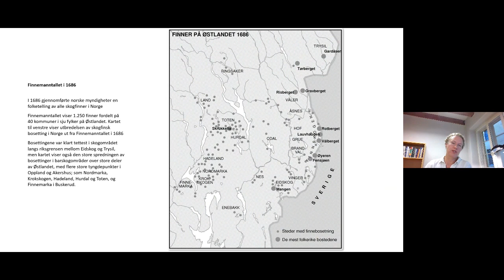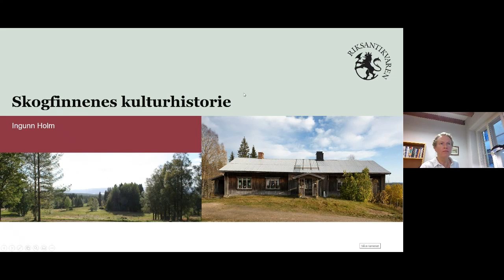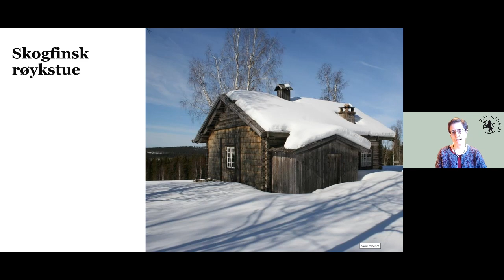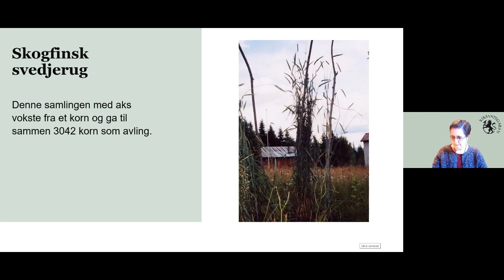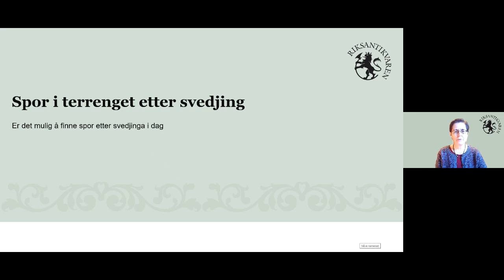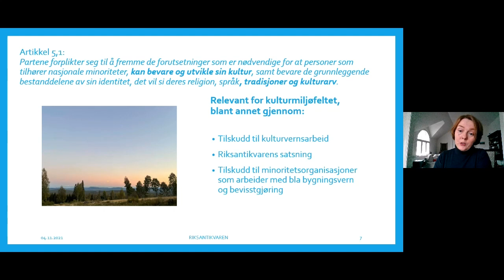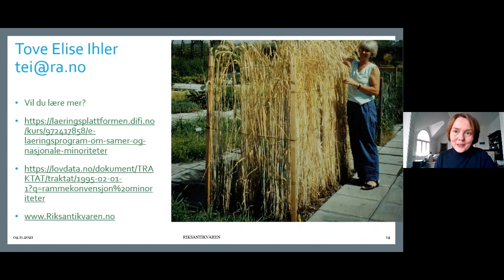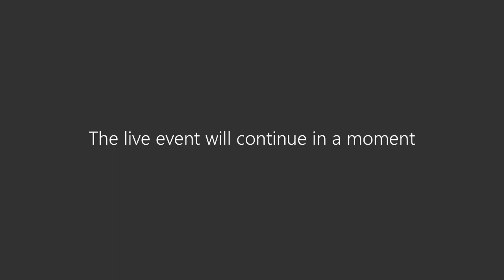Riksantikvartimen: Skogfinske kulturminner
På grensa mellom Norge og Sverige finnes det mange spor som kan knyttes til skogfinske tradisjoner, som svedjebruk og skogfinnenes karakteristiske byggeskikk. Betegnelsen skogfinner brukes i dag om etterkommerne av finner som innvandret til Sverige fra slutten av 1500-tallet, og videre til det sørøstlige Norge fra 1640- årene. Under denne Riksantikvartimen vil vi få et innblikk i Riksantikvarens satsing på skogfinske kulturminner, minoritetskonvensjoner og spennende historier om skogfinnene. De som skal snakke om dette er Riksantikvarens egne ved Ingunn Holm, Marit Vestvik og Tove Elise Ihler.

Besøk nettsidene våre!

Meld deg på nyhetsbrevet vårt!